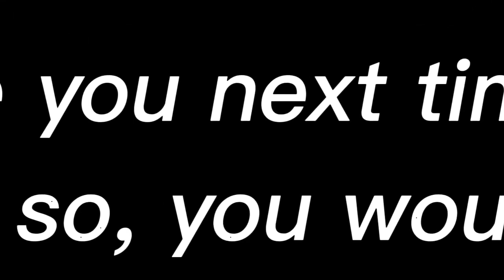AURORA MOMENTS! NOTHERN LIGHTS IN NORWAY!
An aurora, also commonly known as the polar lights, is a natural light display in Earth's sky, predominantly seen in high-latitude regions. Auroras display dynamic patterns of brilliant lights that appear as curtains, rays, spirals, or dynamic flickers covering the entire sky.

In this video you will get to discover more about this magical aurora!